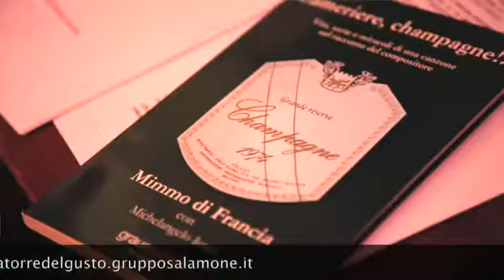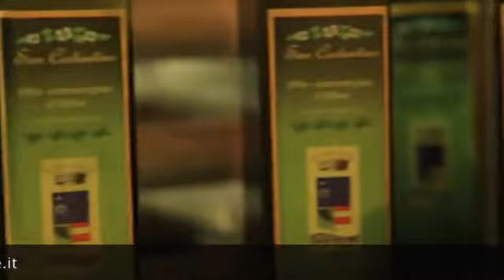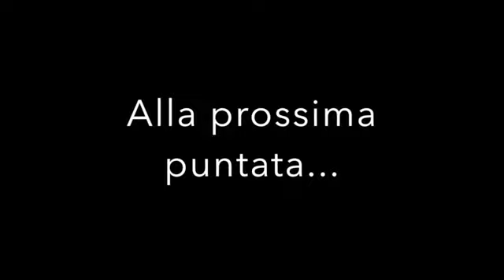Alla Torre del Gusto Mimmo Di Francia e lo chef Gigi Mangia per un evento da favola